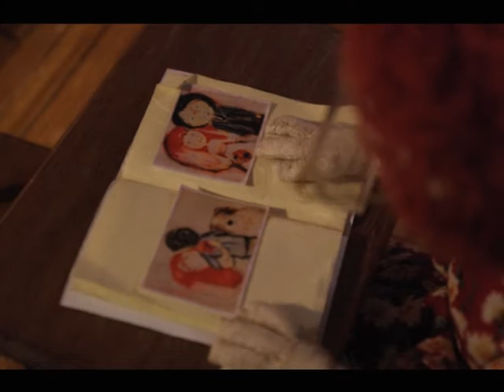Löhstana David - Planté Là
Je ne pourrai jamais te faire croire
Qu’il ne fera plus jamais froid
Je ne te donnerai même pas l’espoir
De toute façon, tu n’en veux pas

Tu ne me souriras pas ce soir
Demain matin, je n’y compte pas
Tes yeux bleus se couvrent de noir
Et ça n’est pas du cinéma

Oui mais je reste planté là
Comme tes deux chiens et leur passion
Et pour t’enlacer, mes deux bras
À ton entière disposition

Tes lèvres ne me diront pas bonsoir
Ce soir, ma gueule ne te revient pas
La chambre sera ton isoloir
Et tu n’attends plus rien de moi

Je ne te propose pas de mouchoir
C’est inutile, tu ne pleures pas
Plus rien ne peut plus t’émouvoir
Car désormais, plus rien ne va

Nos beaux discours sont illusoires
Mieux vaut me taire dans ces cas là
De toute façon tout est provisoire
J’ai pu l’observer quelquefois

Je t’ai blessée sans le vouloir
Et demain, tu me pardonneras
Tu m’as tué sans le savoir
Mais demain, j’oublierai tout ça

Auteur / compositeur : David Chapel